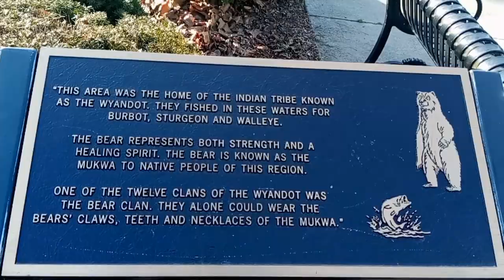Flat Rock Michigan + Huron River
visiting the huroc park and area surrounding it. cold n windy by water January 2023 flat Rock you'll like it here and in God we trust is their motto .the level pebble